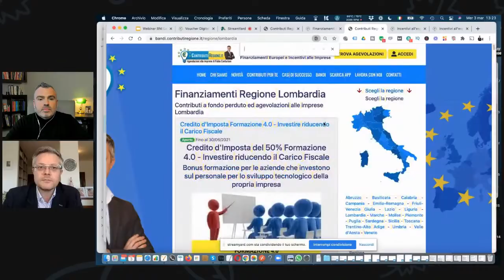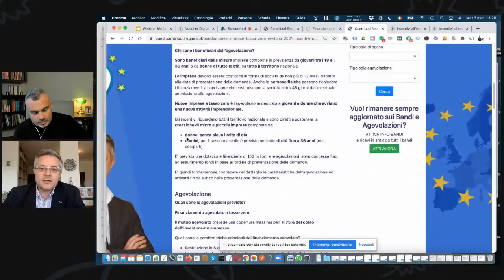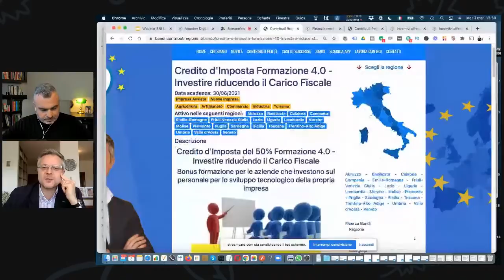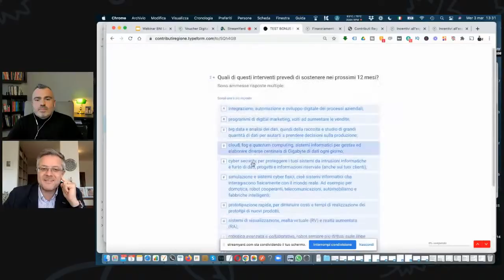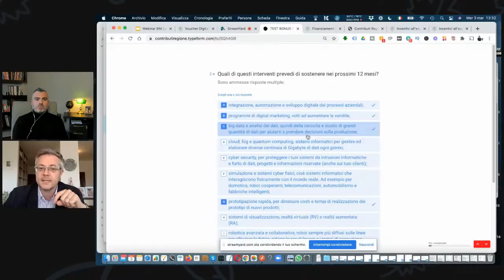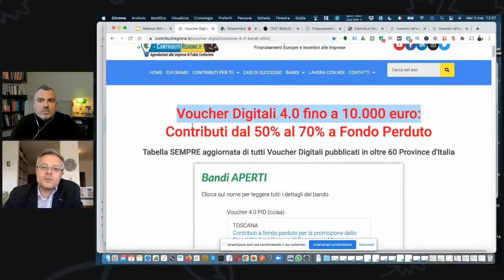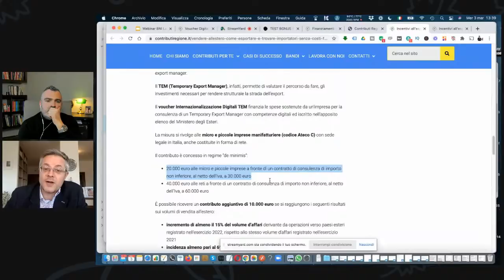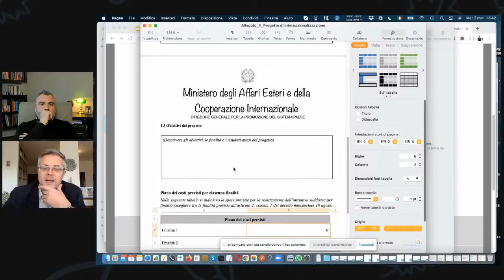30.000 euro a FONDO PERDUTO subito - Ecco COME PRENDERLI - Feat. Fabio Centurioni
●▬▬▬▬ SE VUOI SCOPRIRE I MIEI SERVIZI ▬▬▬▬●

😉Scarica Gratis il mio e_book e Metti al Sicuro le Tue Monete Virtuali con CryptoTax:

😮 Clicca  qui sotto e Ricevi subito il mio Video Gratuito con 30' di Formazione Esclusiva per avere la Guida per L'avvio della tua impresa

                                           ●▬▬▬▬ RISORSE UTILI  ▬▬▬▬●